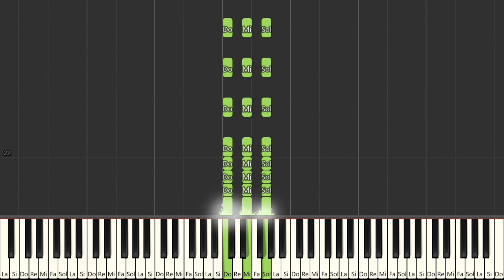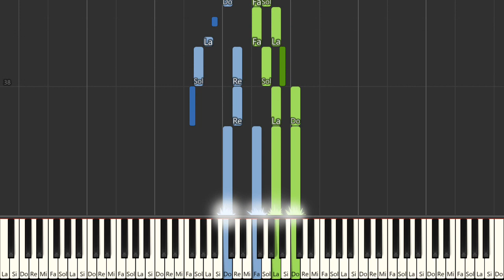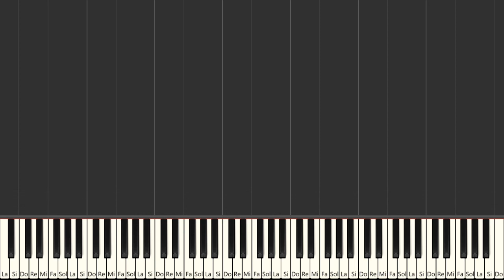God Of Our Fathers - Daniel Crane Roberts | Beginner Piano Tutorial